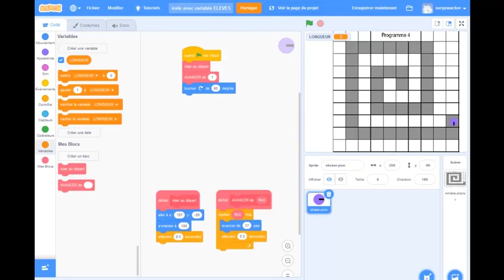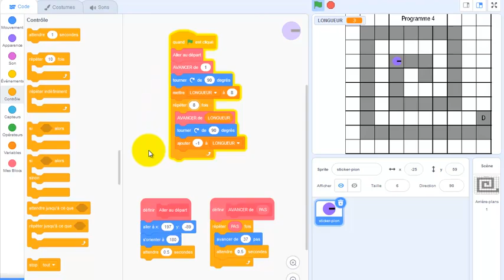Se déplacer dans un trajet en spirale les variables